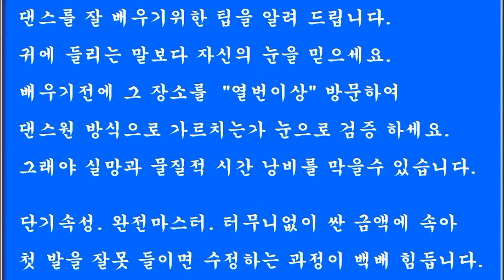사교댄스 사교춤 여성 지루박 기초 배우기 w04 11 우회전스탭 빠른리듬에 연습d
2013 년, 12월, 개편과 동시에